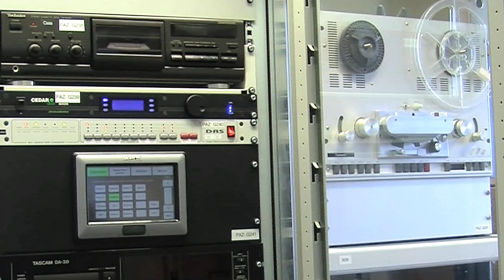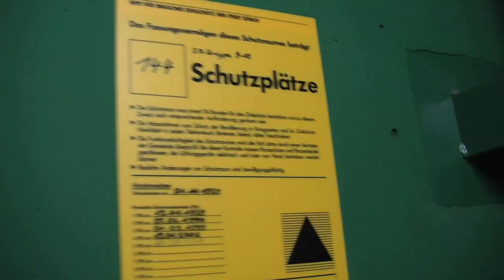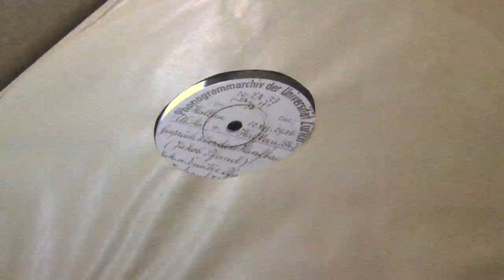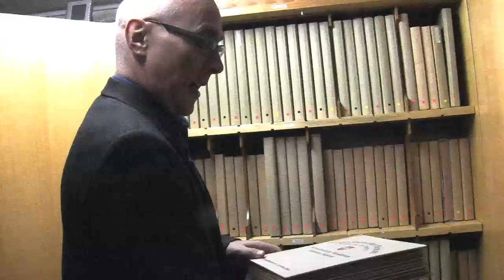Serie «Lieblingsorte im 100-jährigen Hauptgebäude», Teil 5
Rund 200 UZH-Angehörige arbeiten im 100-jährigen Hauptgebäude, viele haben dort für sich einen Lieblingsort entdeckt. Heute Teil 5 der Videoserie «Lieblingsorte»: Titularprofessor Stephan Schmid, Phonogrammarchiv und Phonetisches Laboratorium. Mehr